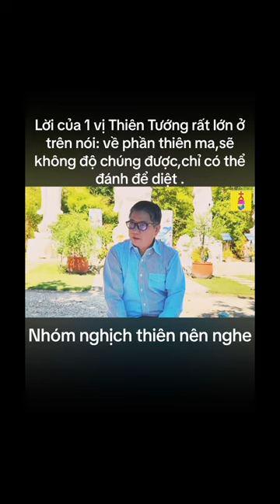Bồ Tát từ bi, đã xin giúp nhiều lần, và cho thời gian để quay đầu sám hối mà không làm